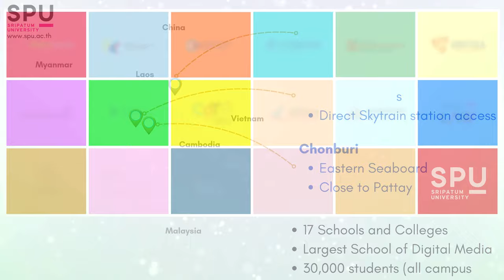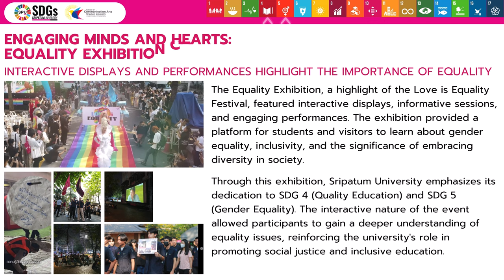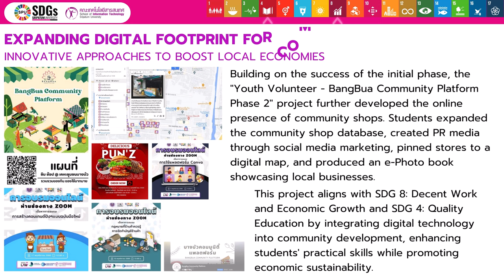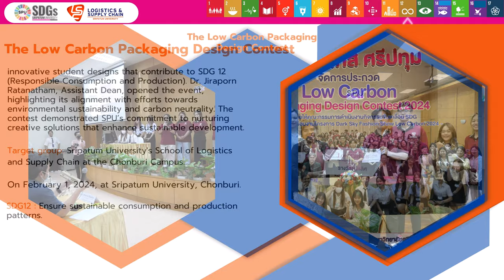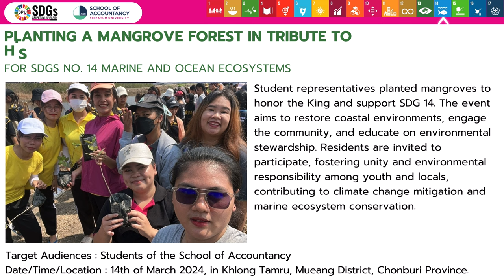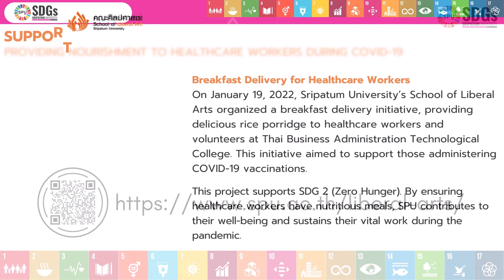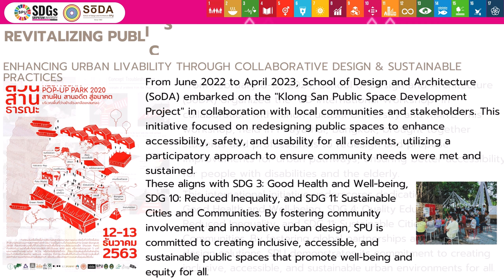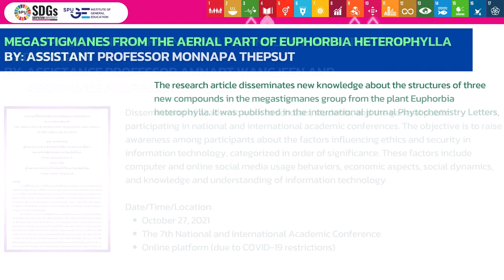SPU SDGs 2024